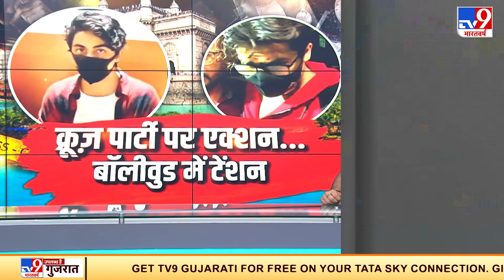Mumbai Cruise Rave Party: Drugs पर बड़ा बवाल, Shah Rukh Khan के बेटे से सवाल | NCB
मुंबई नारकोटिक्स कंट्रोल ब्यूरो (Mumbai Narcotics Control Bureau) ने शनिवार रात को बीच समुद्र में क्रूज शिप (Cruise Rave Party) में चल रही ड्रग्स (Drugs) पार्टी पर छापेमारी की. इसमें 10 लोगों को हिरासत में लिया गया. इनमें बॉलीवुड सुपरस्टार शाहरुख खान के बेटे आर्यन (Shahrukh khan Son Aryan) भी शामिल हैं. सभी से ड्रग्स मामले में पूछताछ की जा रही है. एनसीबी यह पता लगाने में जुटी है कि इतनी मात्रा में ड्रग्स क्रूज शिप पर कैसे पहुंची.

Credit